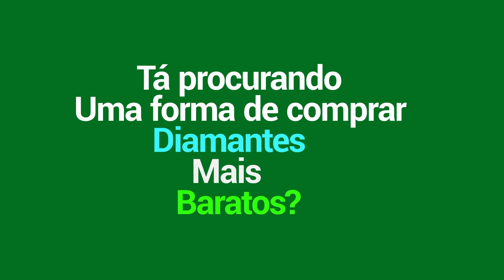ESSE É O COUNTER SUPREMO DA ANGELA!! 18 KILLS SEM MORTES | ESMERALDA | MLBB